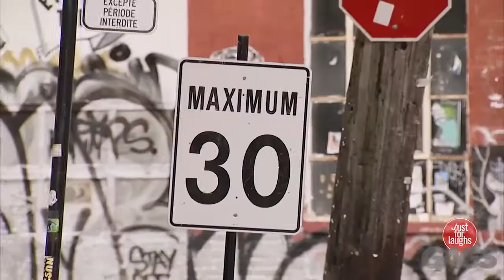Top 5 Policeman Rips NIPPLE OFF Suspect Best of Just For Laughs Gags November